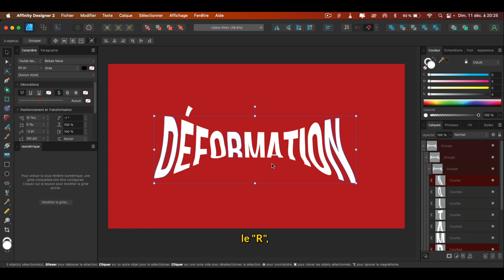COMMENT DÉFORMER UN TEXTE LIBREMENT AVEC AFFINITY DESIGNER ?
Dans cette vidéo, tu apprendras comment déformer ton texte en toute liberté en quelques étapes sans passer des heures.